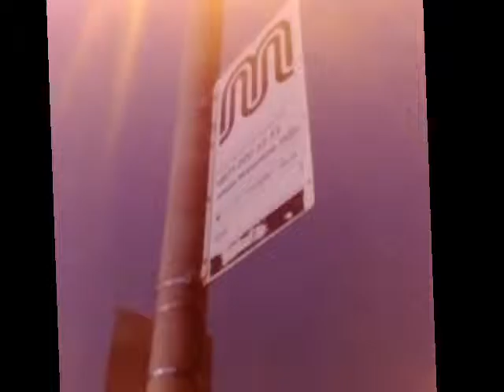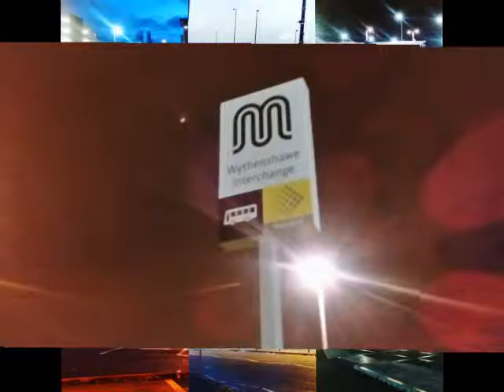Rockin' For Myself (Return to Wythenshawe video)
Photos from my return trip to Wythenshawe. The Manchester town looked so pretty at dusk. Weather was very cloudy and only started raining towards end of my trip but was still a pretty sight